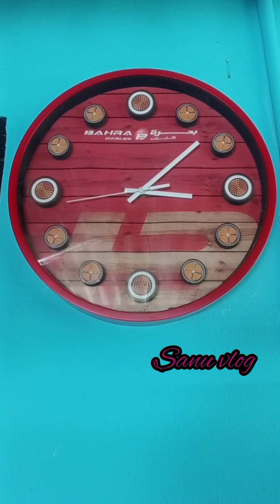oru കൊച്ചു evening video !☕️☕️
oru കൊച്ചു evaning vedio!☕️☕️